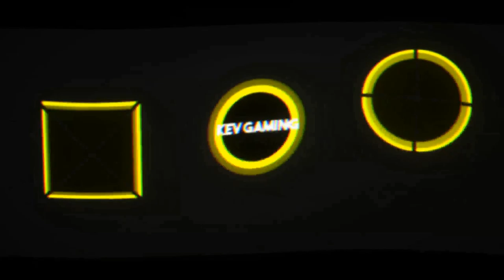Let's Play DiRT 4 #113 Historische Legendenserie Spanien Teil 2